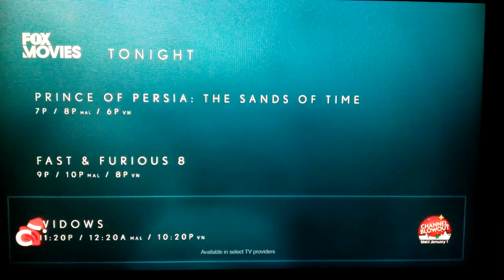Fox Movies Network Asia - Tonight Schedule (12/08/19)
The Philippines version may randomly record soon.